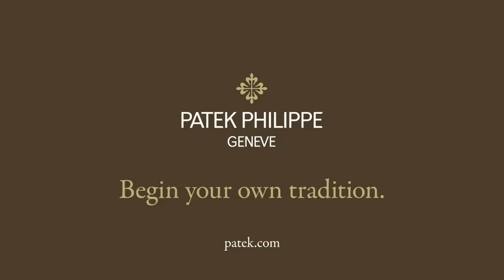EMBARRASSING SECRET - My children hate my wrist watch collecting